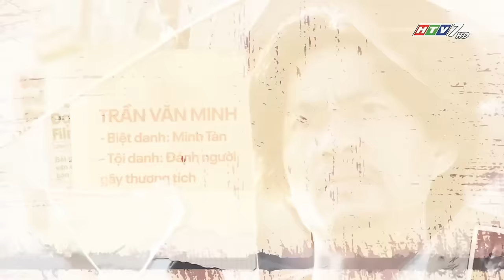MINH TÀN | LỆNH TRUY NÃ | VIVU TV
Lệnh Truy Nã - Series Phim Hình Sự | HTV Phim Hành Động Việt Nam Hay Nhất 2023
Phát sóng vào lúc 12g30 Chủ Nhật ngày 28/5/2023 trên kênh HTV7.
Lệnh Truy Nã - Series phim hình sự, truy nã tội phạm - với những câu chuyện được tái hiện lại từ những vụ án có thật.